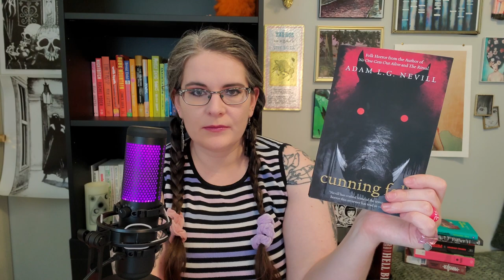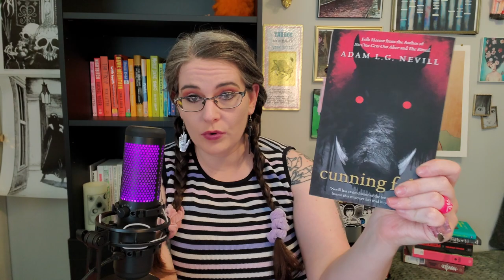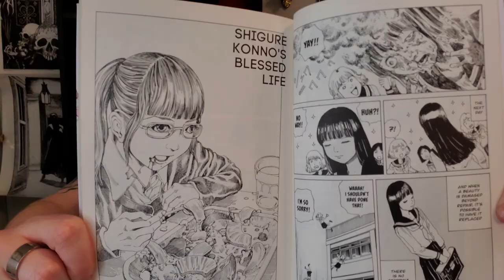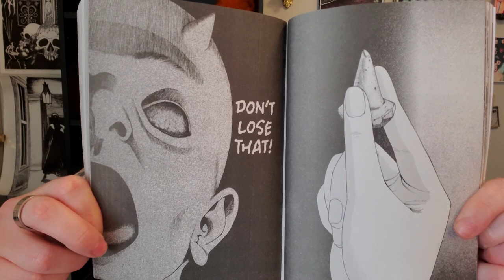current reads & life update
hi i am...not doing well lol so let's talk about what i'm reading to get myself out of my depressive & reading slump (ᴗ ͜ʖ ᴗ) ✲ﾟƬʜᵃℕҡ ყօϋ for being here ! ! ✫・*。✧˖°

Books mentioned:
❀ Super Dimensional Love Gun by Shintaro Kago (horror manga)
❀ Cunning Folk by Adam Nevill (folk horror)
❀ PTSD Radio Omnibus Volume 3 by Masaaki Nakayama (horror manga)
❀ How Not To Kill Yourself by Clancy Martin (nonfiction/memoir)
❀ Be Very Afraid of Kanako Inuki by Kanako Inuki (horror manga)
❀ Knockemstiff by Donald Ray Pollock (short story anthology)

undertale but lofi ~ a video game lofi mix ~ relaxing chillhop beats to study/relax to by demongummies